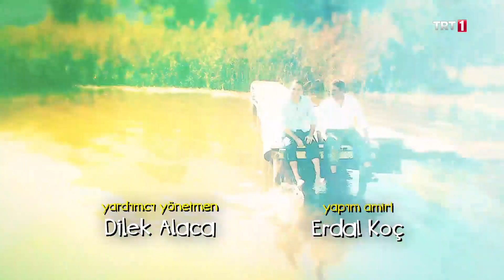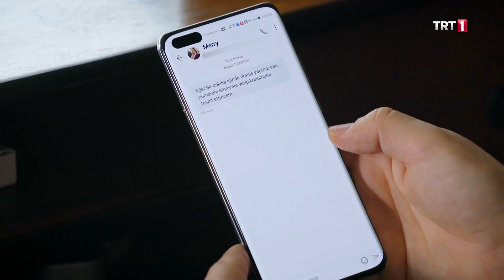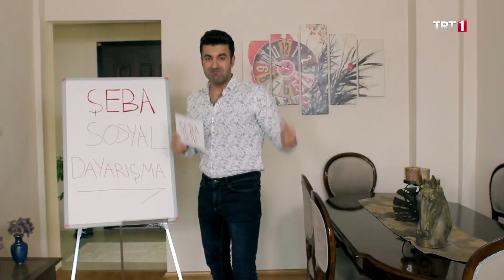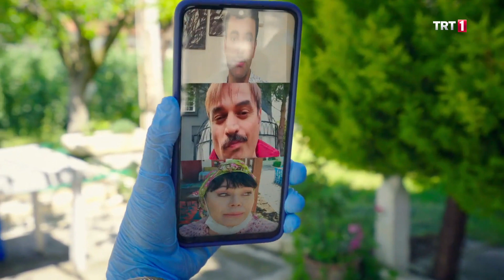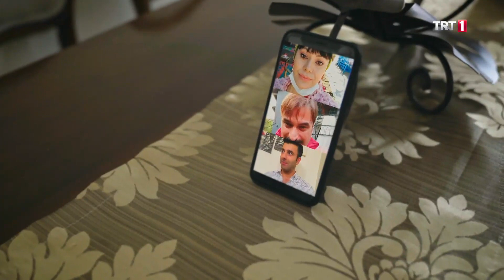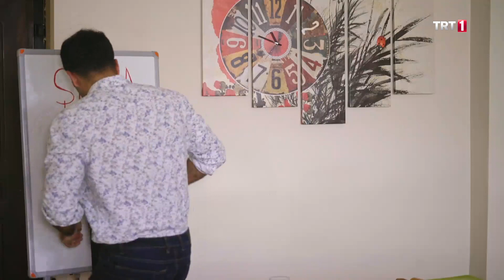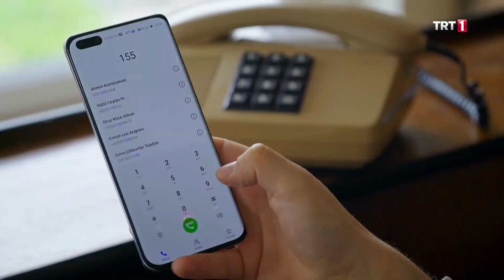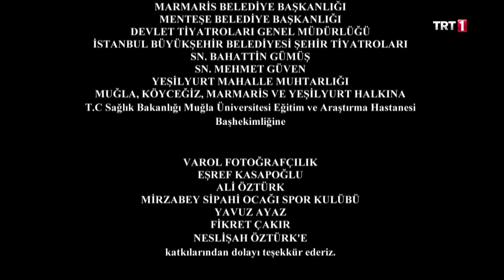Kalk Gidelim Eve 4. Bölüm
Kalk Gidelim Eve 4. Bölüm Özeti:

Yönetici kadının ziyareti sebebiyle Sevda ile Seyfettin’in arasında oluşan gerilim, Seyfettin’in tek başına yaşamanın zorluklarından dolayı geri adım atmasıyla tatlıya bağlanır.
Nurcan’ın kendini izole etmesi üzerinden epey zaman geçmiştir. Mustafa Ali’ye göre o gün son gündür ama Nurcan kendini kapattığı odadan çıkmak istemez. Mustafa Ali’ye çok büyük bir sürprizi vardır.
Evde ŞEBA kanalına içerik videosu çekme derdine düşen Şakir, Dudu’yu ihmal etmektedir.
İnsaf’ın sakatlanarak Meryem’in evinde kalmasını fırsat bilen Sevda, gözüne gelin olarak kestirdiği Yıldız’ı Samim’e almak konusunda bir adım daha atar. Ancak durumun farkında olan Samim annesinin kıskacından kurtulmayı bilir. Ne var ki farkında olmadığı bir durum vardır. O da amcası Mustafa Ali de bu konuda gizli çalışmalara başlamıştır. Birbirleri için hiç böyle şeyler düşünmeyen Samim ve Yıldız, kendi kontrolleri dışında gelişen olaylara karşı durabilecek midir?

Ercan, Meryem’e söylediği yalanı sürdürmek zorunda kalır. Çünkü hedefinde Şakir’e reklam için ödediği paraları misli ile geri almak vardır.

Kalk Gidelim Eve, her cuma TRT 1’de.

Kalk Gidelim Eve tüm bölümler için tıklayın...